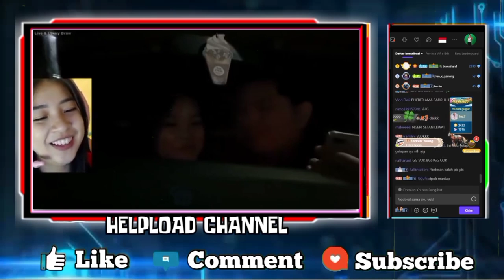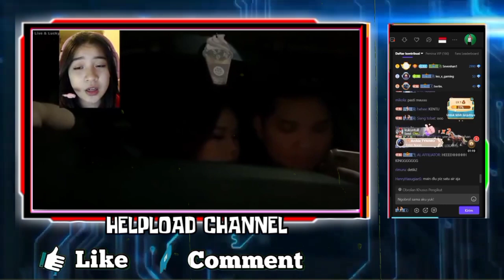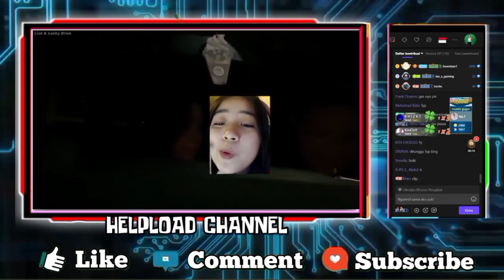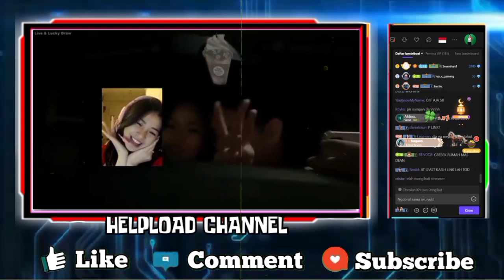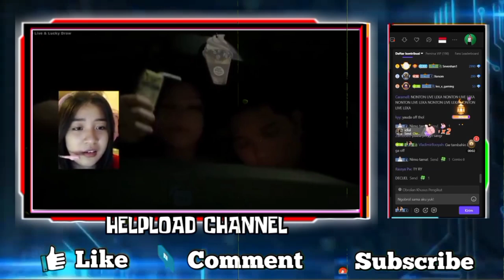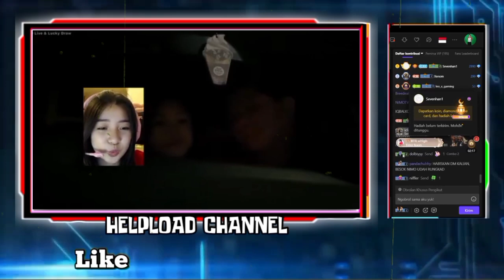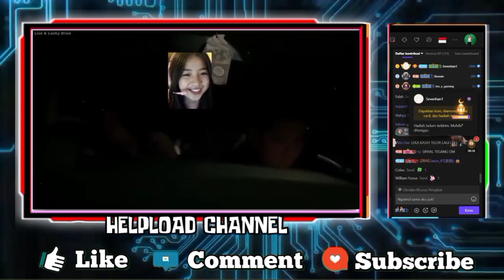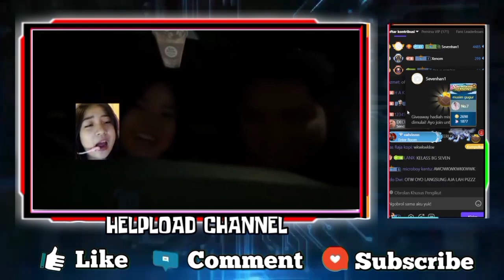Lucunya Valezka Halu Parah Ketika Nonton Live Apiz Yang Lagi Berduaan Di Mobil Sama Jeny